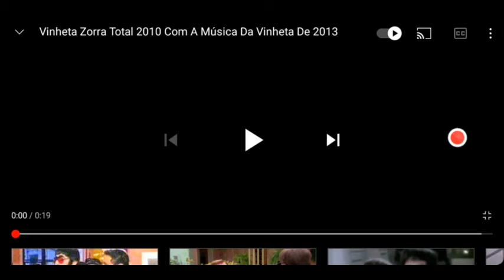Vinheta Zorra Total 2010 Com A Música Da Vinheta De 2013